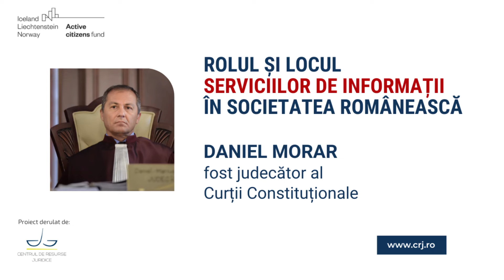Cum se poate construi în Parlament o Comisie Specială când nimeni nu a inițiat proiecte de legi?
Pe 23 septembrie a avut loc dezbaterea privind rolul și locul serviciilor de informații în societatea românească.
Ne-am referit, în mod concret, la Decizii ale Curții Constituționale care au legătură directă cu subiectul discuțiilor, cu speranța că legile care vor veni vor fi conforme cu acestea.
Am discutat, de asemenea, despre serviciile de informații și actul de justiție, atât din perspectiva trecutului, dar, mai ales, din cea a viitorului.
Un rol esențial în arhitectura unui stat democratic este acela al controlului civil asupra serviciilor de informații, aspect pe care, de asemenea, l-am abordat.
Activitate parte din proiectul Monitorizarea drepturilor omului, la zi, derulat de Centrul de Resurse Juridice (CRJ), cu sprijinul financiar Active Citizens Fund România, program finanțat de Islanda, Liechtenstein și Norvegia prin Granturile SEE 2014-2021. Conținutul acestui material nu reprezintă în mod necesar poziția oficială a Granturilor SEE și Norvegiene 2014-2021; pentru mai multe informații accesați
Lucrăm împreună pentru o Europă incluzivă.